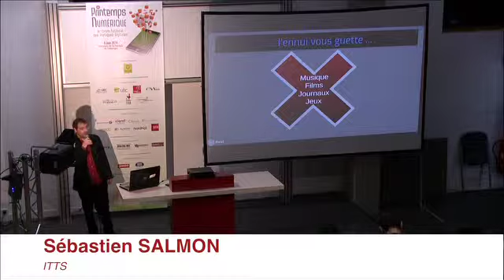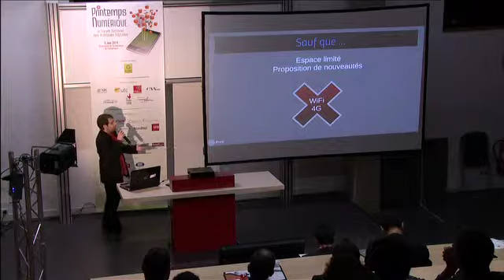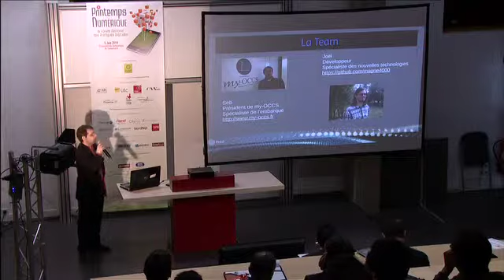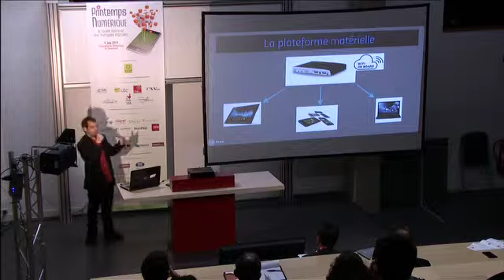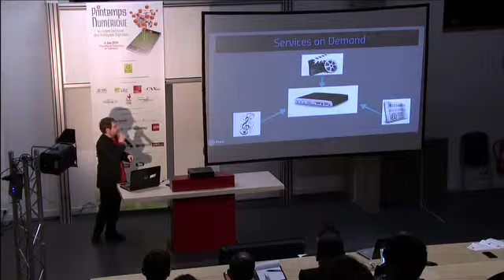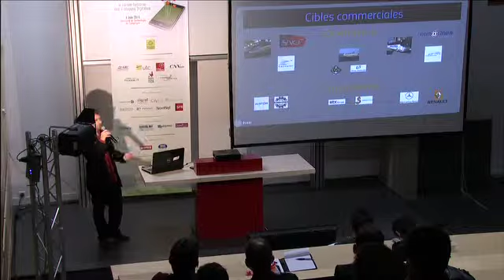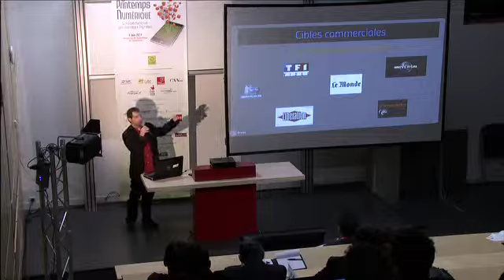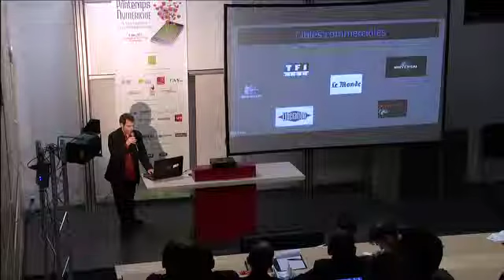PN14-KPM-ITTS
Cette vidéo traite de PN14-KPM-ITTS